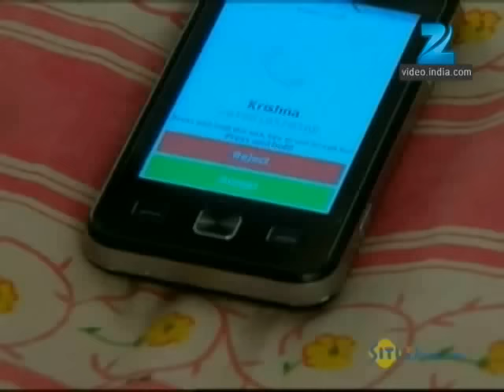Afsar Bitiya | Ep.80 | क्या कर रहा है Pintu इतनी रात को Krishna के घर? | Full Episode | ZEE TV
Show Name : Afsar Bitiya
Producer/Star Cast : Mitali Nag, Kinshuk Mahajan, Meena Mir, Shahbaz Khan
Episode No : 80